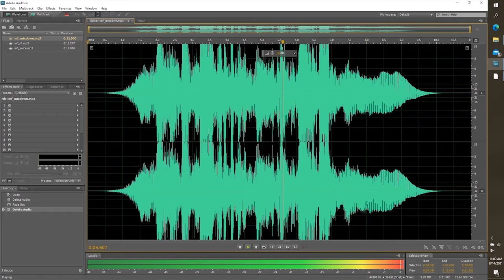It’s New Comic Book Day!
A song to sing when you are picking up books today!